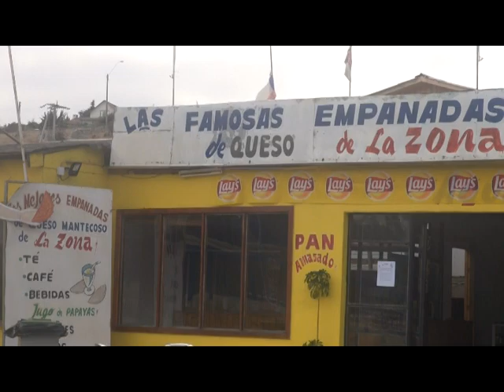Determinan que video de supuesto Ovni en en la región es falso